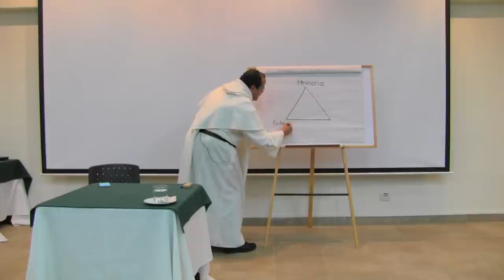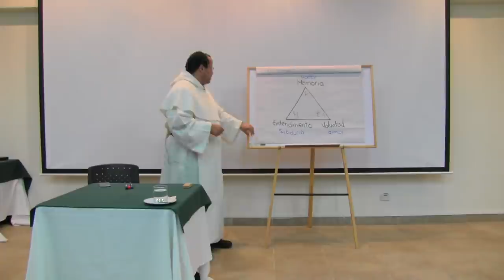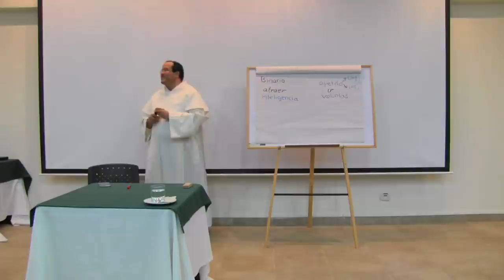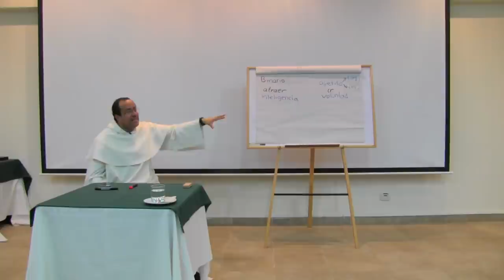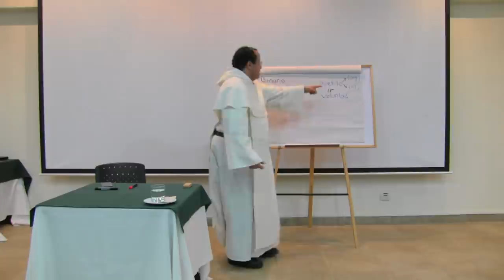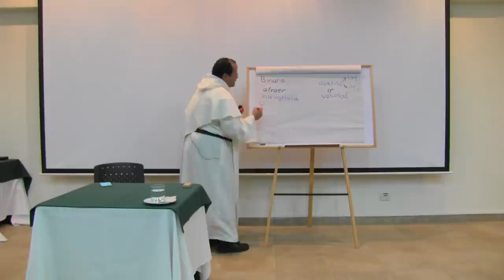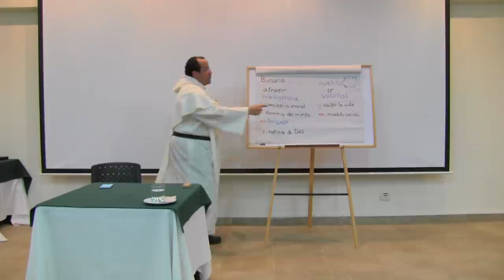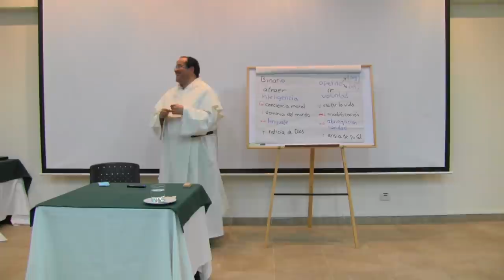Antropología Teológica [Revitalización 09 de 12]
[Serie completa: Revitalización de la vida consagrada * Antropología Teológica

El papa San Juan Pablo II, decía Dios le revela el hombre al mismo hombre, esa frase predilecta de Juan Pablo II es una frase que está en la constitución Gaudium et spes; hablar de una teología humana puede hacer que algunos fácilmente impongan su idea de ser humano y se termine rechazando la propuesta de Dios, entonces la otra posibilidad, es una sana antropología teológica.

Esquema de las Potencias (San Agustín)

Las potencias del alma básicamente son tres, que hacen al alma humana como un reflejo y al mismo tiempo la dirigen hacia Dios, son la memoria, el entendimiento y la voluntad, el entendimiento nos adueña de los procesos, de las cosas, al entender las rutinas; la voluntad supone un poder en sí misma, hace que lo aprendido no se pierda y representa un poder porque es la que nos permite permanecer en el ser, si un día al despertar no recordaras quien eres, ni supieras hablar, se estaría en condición de absoluta indefensión.

San Agustín dice que nos conectan con la Trinidad, a través del entendimiento, yo lo que estoy buscando es sabiduría, a través de la voluntad yo estoy buscando amor, a través de la memoria se recuerdan cosas que han tenido impacto y entonces según ese esquema trinitario el entendimiento, es el que busca sabiduría y lleva hacia el Hijo, la voluntad que es la que tiene hacia el amor lleva hacia el Espíritu Santo y la memoria es la que lleva a reconocer el poder de Dios nuestro Padre.

Esquema binario de Santo Tomás

Para Santo Tomás de Aquino este esquema tiene un cambio, él no habla de potencias sino facultades, reduce todo a dos facultades, inteligencia y voluntad, ¿y dónde queda el tema de la memoria? como tiene que ver con el conocimiento se ha fusionado y está en la inteligencia. Hay dos movimientos fundamentales, uno puede traer el mundo hacia sí mismo o uno puede ir hacia él.

Cuando la persona se estanca solo en el apetito intelectual o la voluntad, la persona desea cosas buenas, pero cosas que no logran conectar con el ser, porque la realidad también es corporal, la falta de conocimiento y de valoración de las pasiones hace que se produzca una fractura en la persona, cuando no se conectan estas dos realidades, intelectual y corporal, el bien se convierte en un bien abstracto, en un ideal.

Ninguna persona que se encuentre con Cristo tiene un encuentro puramente intelectual, eso no existe. Pedro cuando vio que las dos barcas casi se hundían por la cantidad de pescado, quedo  muerto de asombro se arrojó a los pies de Cristo y le dijo, apártate de mí que soy un pecador, su análisis no era puramente intelectual, él estaba lleno de asombro, se podría decir miedo, otros en cambio sienten ira, como los fariseos, los encuentros con Cristo siempre están marcados por el mundo de los sentimientos es allí donde fracasan muchas renovaciones en la Iglesia, no se puede entrar en procesos de revitalización sin hacer un verdadero inventario del mundo orgánico.

Decía Santa Catalina, la persona termina enamorándose de una botella, del dinero, de un ser humano, ¿por qué? Porque se busca el consuelo allí, buscando esa parte que no fue tratada.

Bienes de la inteligencia y de la voluntad

Según Santo Tomás de Aquino, se pueden agrupar los grandes bienes de la inteligencia en cuatro y así mismo los bienes de la voluntad en otros cuatro. Lo propio de la inteligencia es buscar la verdad y lo propio de la voluntad es buscar el bien.

Bienes de la inteligencia:

- Respecto a nosotros mismos: la inteligencia brinda la conciencia moral, que ayuda a ser honesto respecto a lo bueno y lo malo, el encuentro con la propia verdad.

- Respecto al mundo: nos permite el domino del mundo, es asumir en nosotros la actitud que Dios tiene con respecto a su creación, sin ser depredadores del mundo, al contrario, siendo señores del mundo.

- Respecto al prójimo: el lenguaje, que permite que yo pueda asomarme a tu realidad, a tus puntos de vista, a lo que tú crees.

- Respecto a Dios: la inteligencia nos permite tener noticia de Dios, conocerle.

Bienes de la voluntad:

- Respecto a nosotros mismos: la voluntad da la capacidad de esculpir la propia vida, no se esta condenado a ser lo que fuimos, sino que podemos darle otro rumbo a nuestra vida.

- Respecto al mundo: podemos modificarlo, transformarlo.

- Respecto al prójimo: se hace posible la abnegación y la caridad, la renuncia a un bien propio y la caridad que es la búsqueda insistente en el bien del otro.

- Respecto a Dios: la voluntad trae la búsqueda de la gloria divina, es decir el amor a Dios por ser Dios.